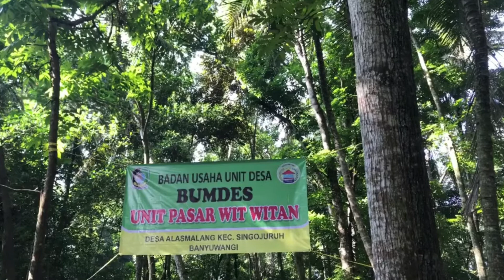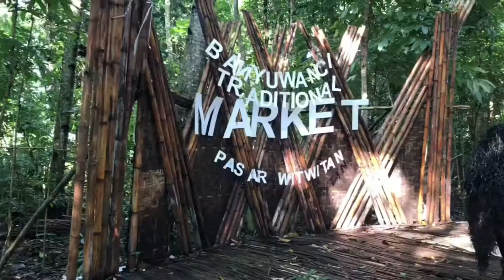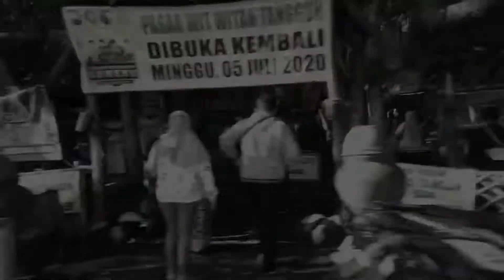Banyuwangi Traditional Market - Pasar Witwitan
Pasar Wit - Witan Banyuwangi, Replika Perdagangan Suku Using Tempo Dulu.

Gempuran pasar modern kian terasa di beberapa daerah, namun tidak untuk Banyuwangi, lantaran Pemkab Banyuwangi terus berinovasi agar pasar tradisional semakin diminati dan kebudayaan tawar-menawar tetap lestari. Salah satunya dengan menggelar Banyuwangi Tradisional Market Festival di Pasar Wit-Witan Singojuruh yang berkonsep perdagangan suku Using tempo dulu.

Salah satu faktor yang mendasari masyarakat sejahtera terletak pada lapisan yang paling bawah yakni eksistensi transaksi perdagangan di pasar tradisional, hal ini membuat pemerintah Banyuwangi konsisten mempertahankan dan mengembangkan pasar tradisional.

Bupati Banyuwangi Abdullah Azwar Anas mengimbau kepada masyarakat agar menjaga warisan tawar-menawar di pasar tradisional tersebut. "Nah pasar rakyat ini bukan soal transaksi di pasar saja tetapi transaksi budaya, karena budaya silahturahmi yang muncul menjadi kekuatan perekonomian masyarakat," kata Anas, Rabu (30/10/2019).